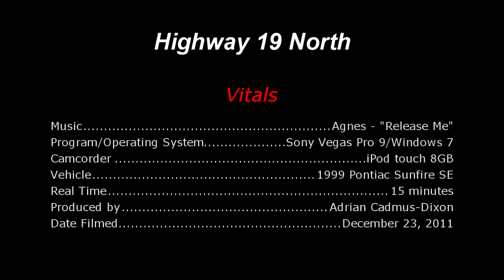Highway 19 North (Inland Island Highway) - Horne Lake Road to Buckley Bay Road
Follows Highway 19 North from Horne Lake Road to Buckley Bay Road. This is the final video of the Nanaimo to Buckley Bay series. My apologizes this was uploaded LATE; was meant to be up before NYE.